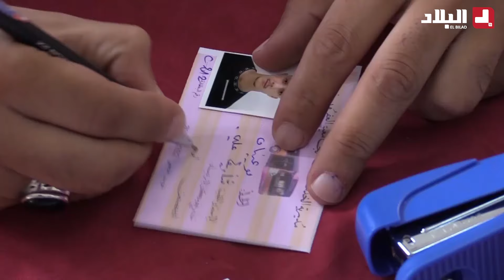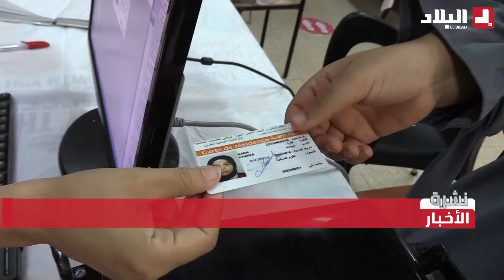التحضير النفسي للطلبة الجامعيين الجدد مع إقتراب الإعلان عن نتائج التوجه الجامعي